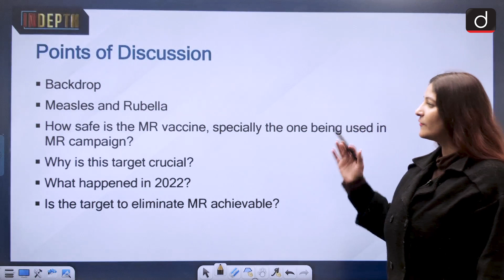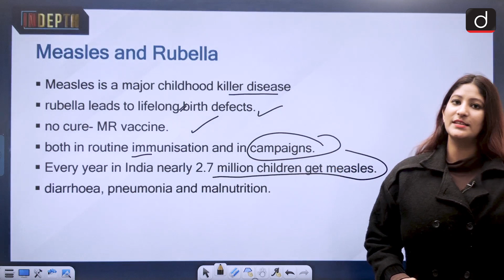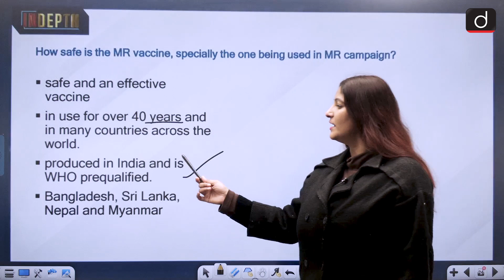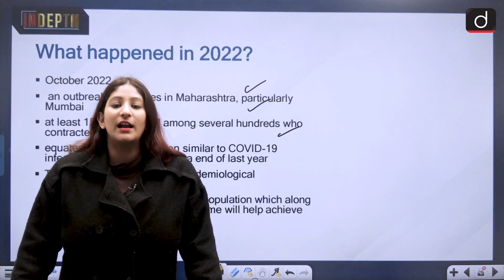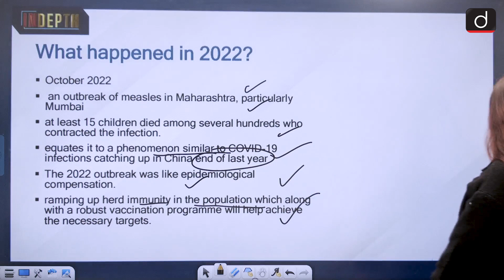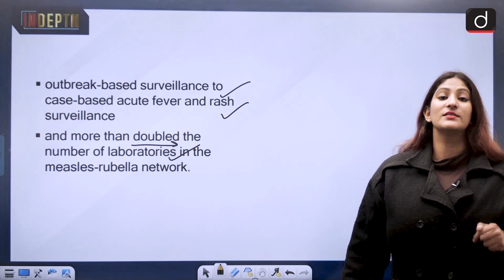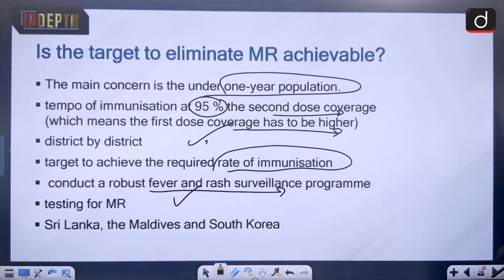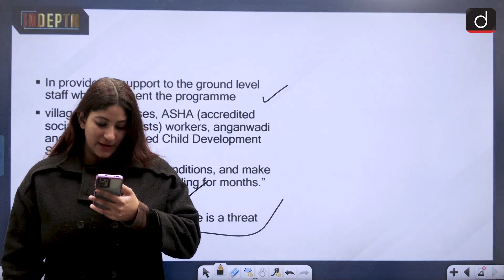Eliminating Measles and Rubella from India - In Depth | Drishti IAS English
In today's segment, we'll discuss the elimination of measles and rubella from India

Backdrop
Measles and Rubella
How safe is the MR vaccine, specially the one being used in MR campaign?
Why is this target crucial?
What happened in 2022?
Is the target to eliminate MR achievable?